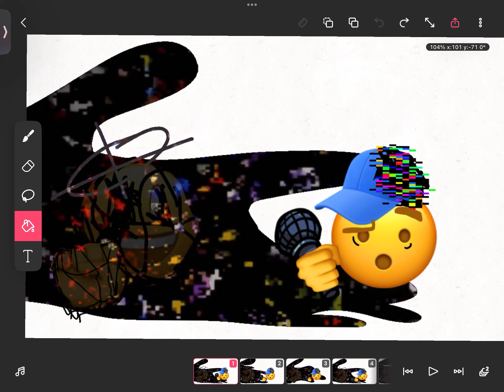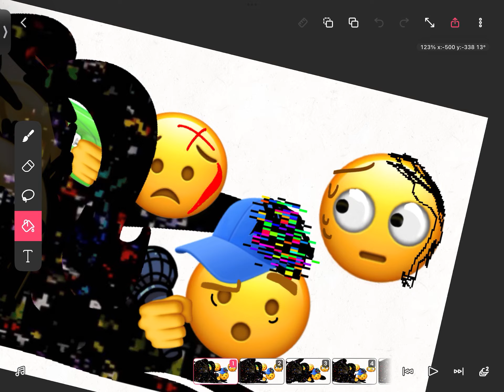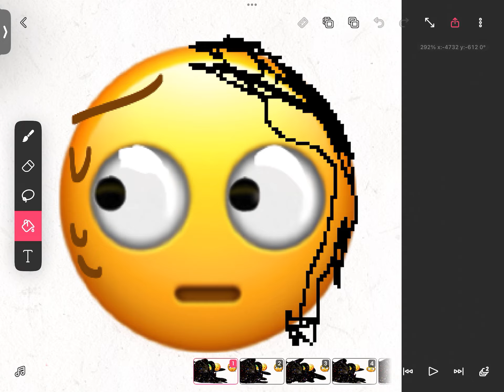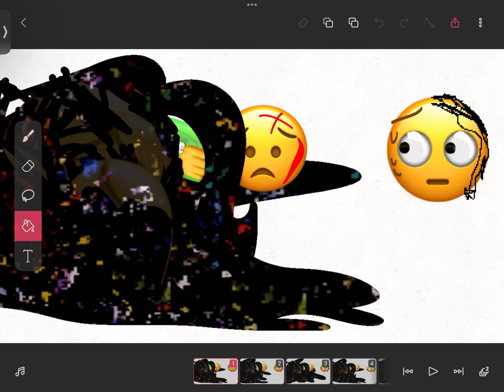AFG but Emojis (this was friggin fun to make)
Remix song by:@Usna33 (was originally gonna be @WeedNosee‘s)
Let me know if you want more of this stupid/fun thing